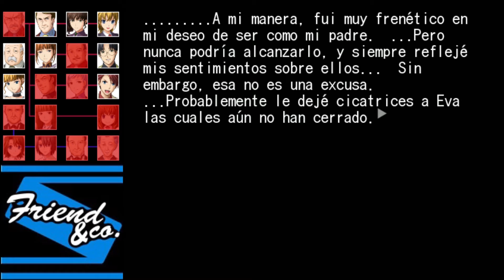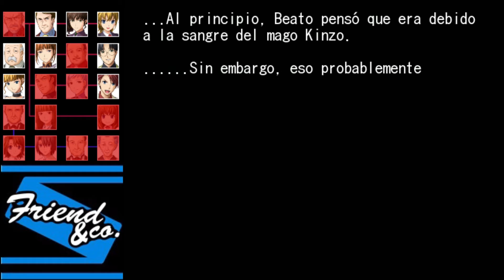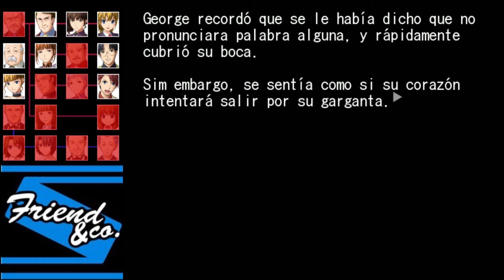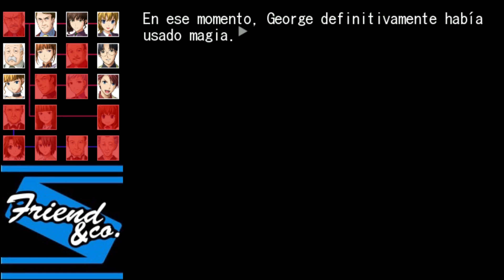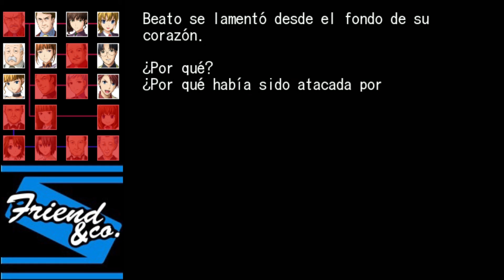Umineko no naku koro ni Cap3: Ep24